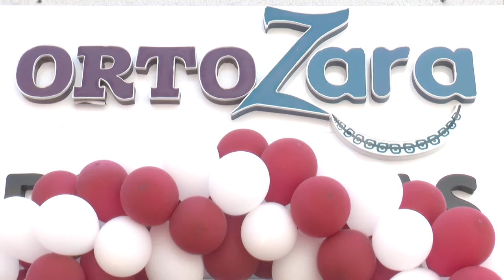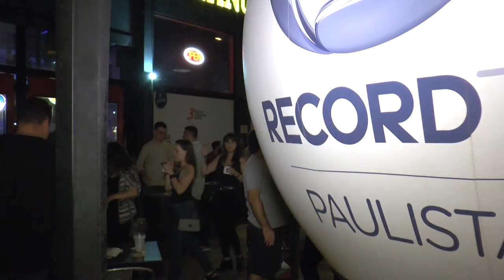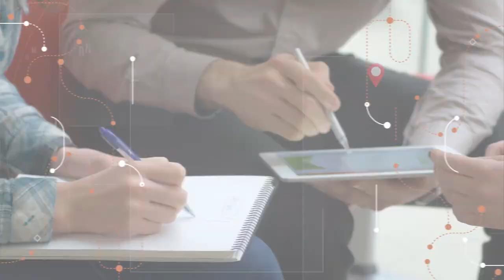09/11/2019 Visita Record 20 Bloco 2 - Ortozara